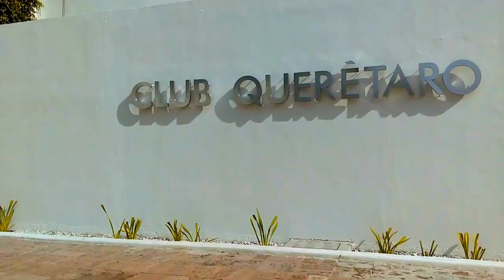FIRMA DE AUTOGRAFOS!!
ESPERO LES GUSTE ESTA HERMOSA TRAVESIA!

Si te interés mas Acera de Este Contenido da clic aquí:
goo.gl/Z3Y9DY

Gamertag:Neat L00FUL
Skype: Neat L00ful
ask.fm/L00ful